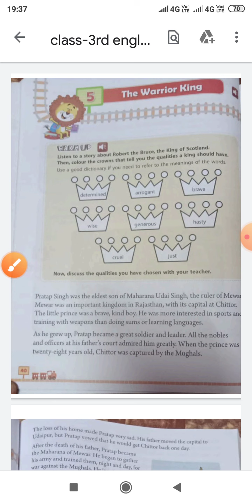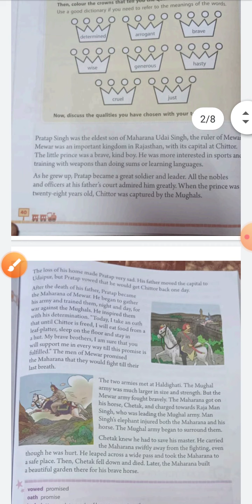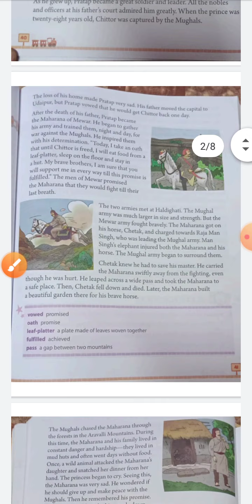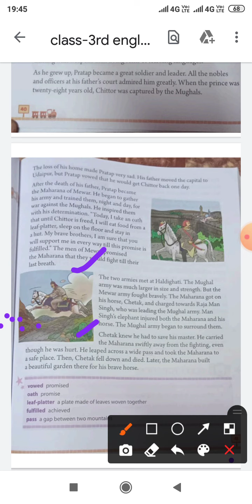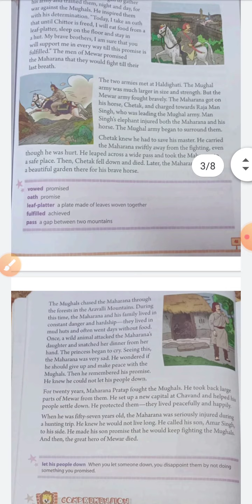The Worror King